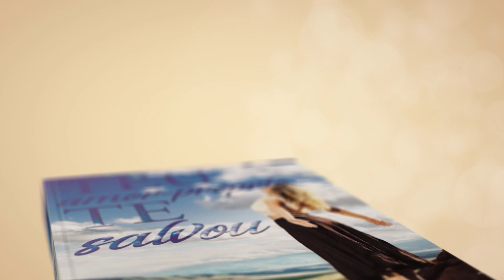Fu ENGANADA e acho que o atual VAI ME ENGANAR!